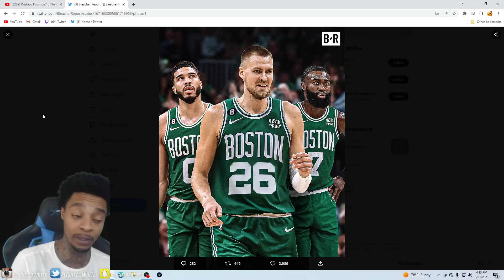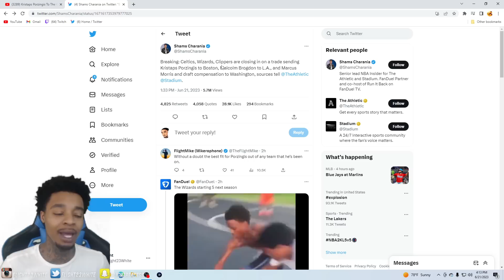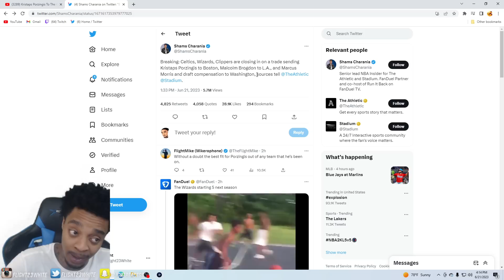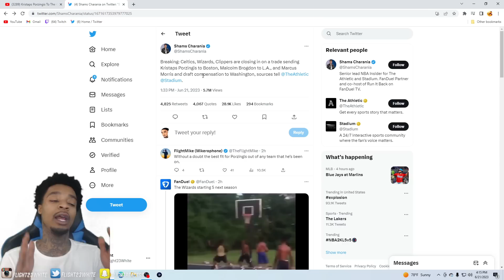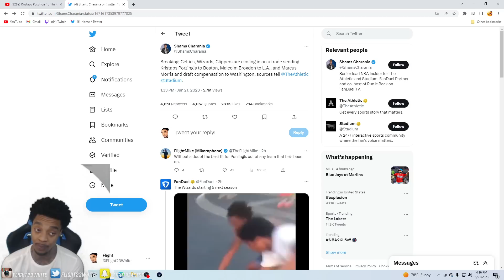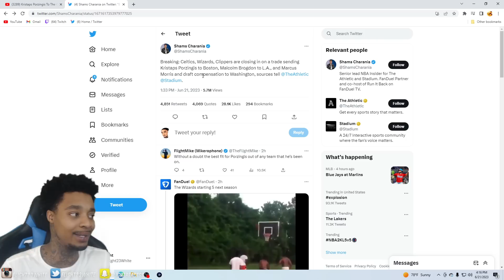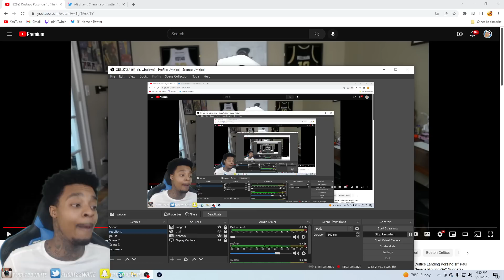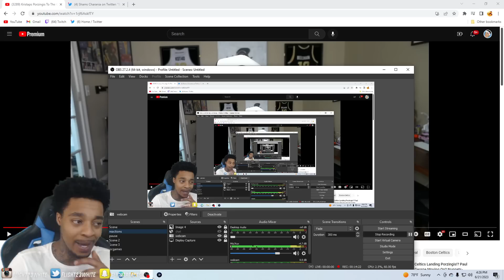Kristaps Porzingis to Celtics Reaction, Thoughts, Rant & Discussion!